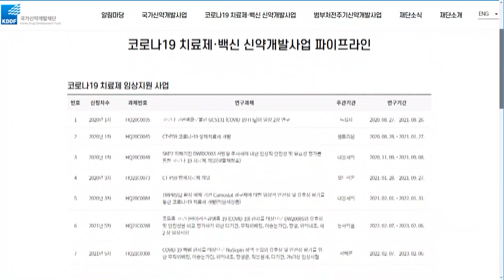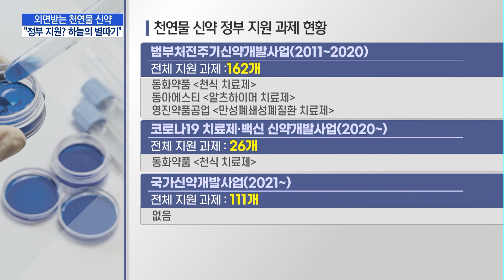외면받는 천연물 신약…"정부 지원 받기 하늘의 별따기" / 머니투데이방송 (뉴스)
05/26 MTN 핫라인 5

국내 코로나19 치료제 개발사 중 네 곳은 천연물로 약을 개발하고 있습니다. 부작용이 적다는 특성이 있어 글로벌 임상도 활발한 추세인데요. 하지만 국내 업계에서는 정부 지원 받기도 무척 어렵다는 목소리가 나옵니다. 석지헌 기자가 취재했습니다.